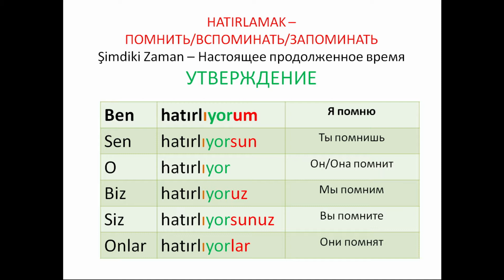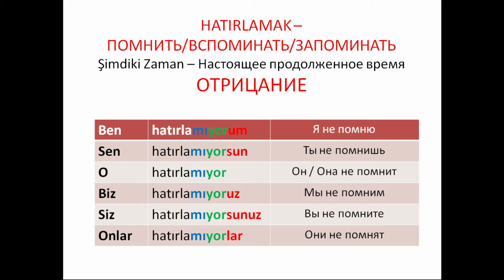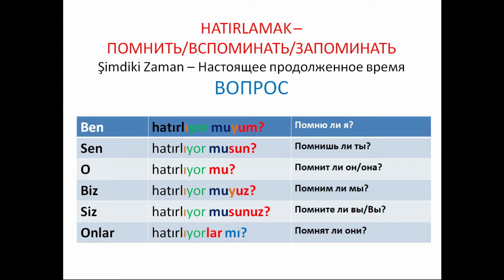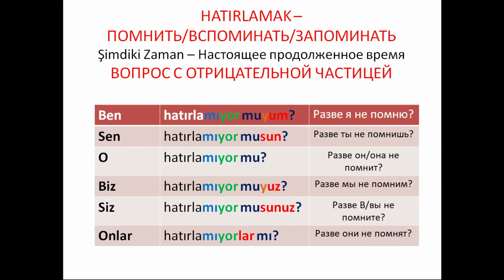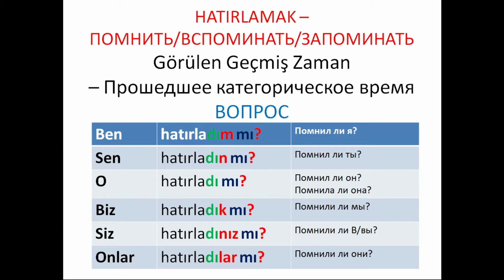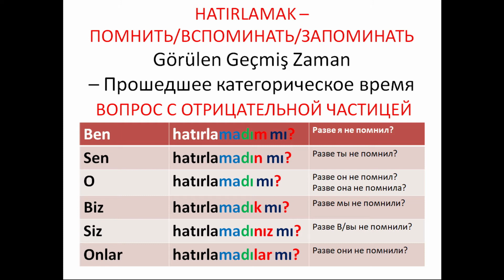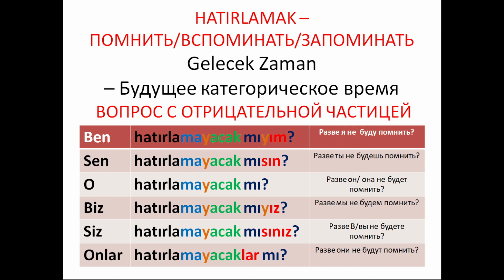Турецкий за 300 дней _ #16 Hatırlamak _ помнить